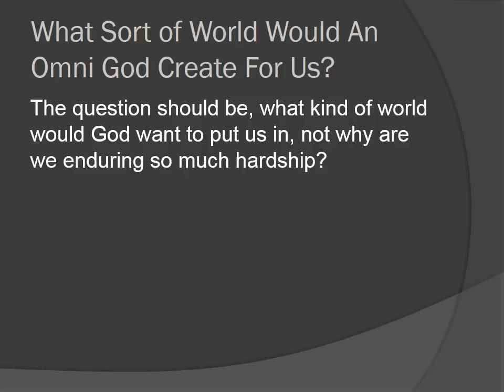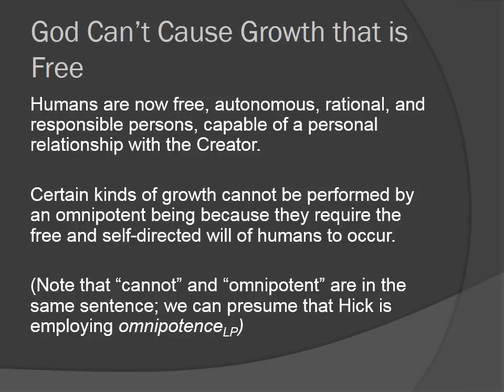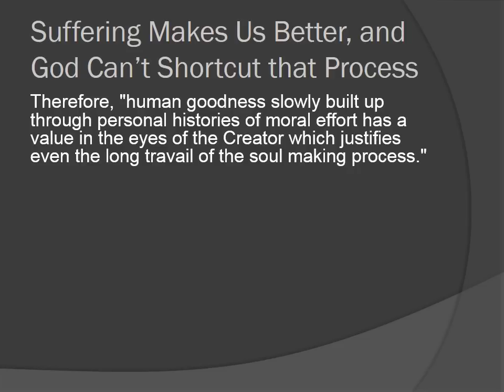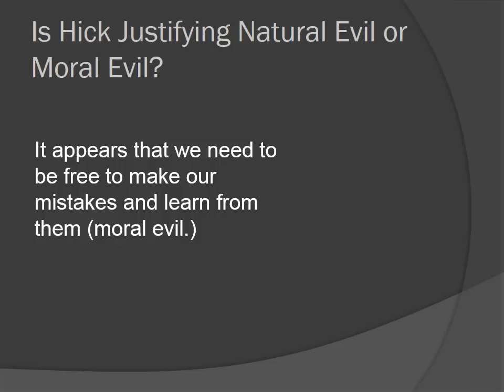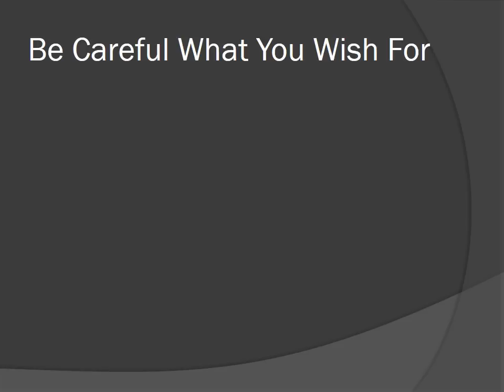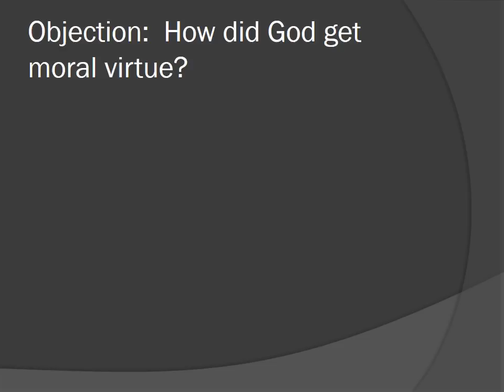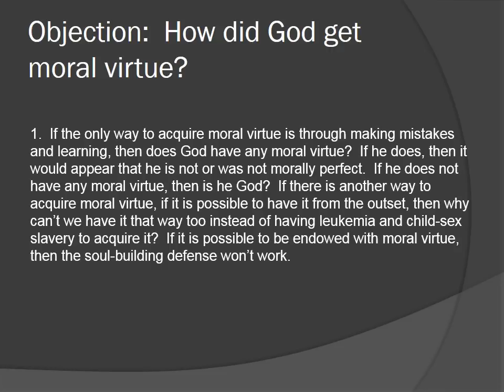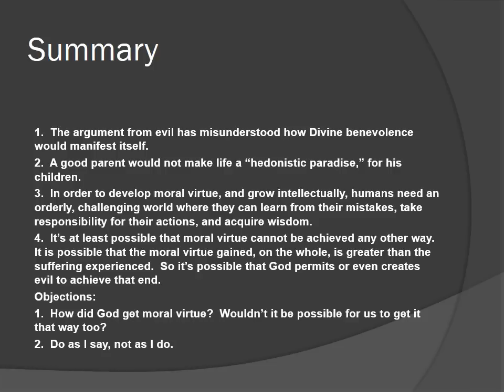Hick: Suffering Builds Moral Character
Prof. Matt McCormick's lecture about John Hick's view of suffering, the problem of evil, God's plan, and the development of moral character through meeting and mastering challenges in life.